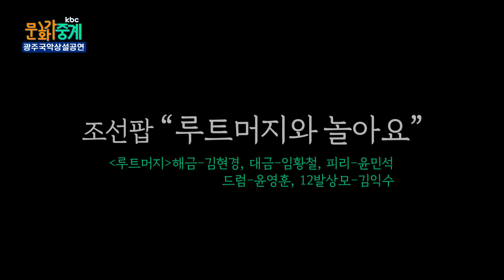[kbc문화가 중계🎵] 조선판 루트머지와놀아요